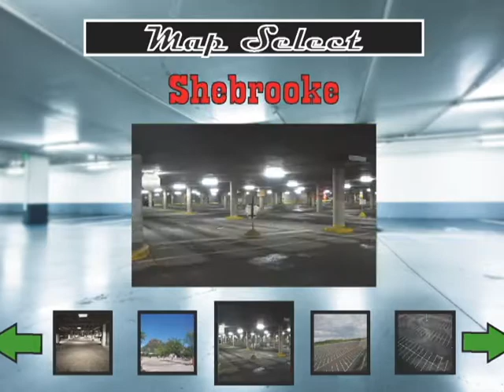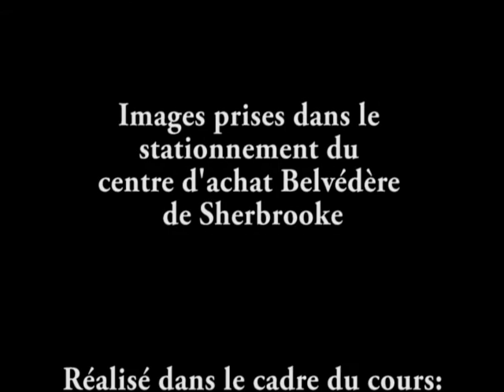TP4 JFPicard JeremiePomerleau